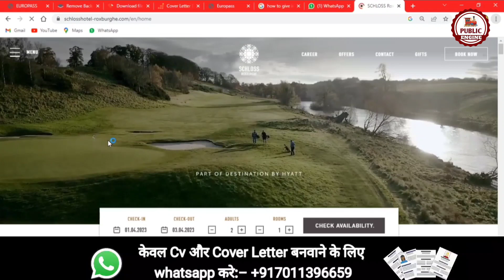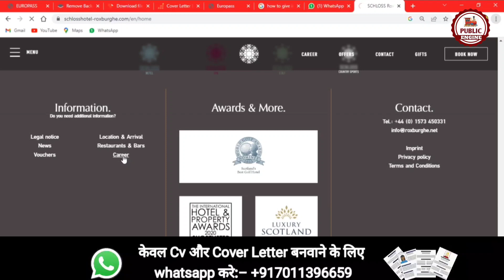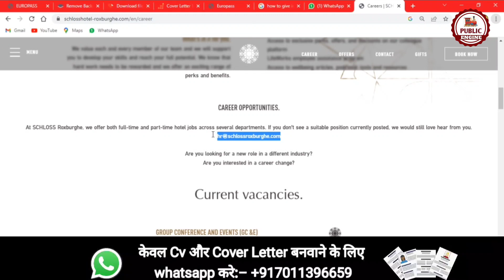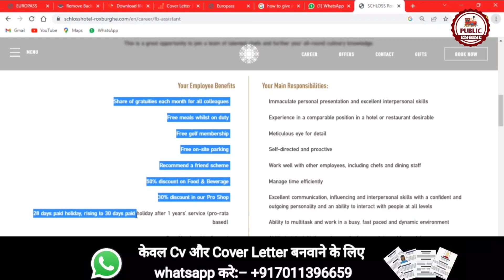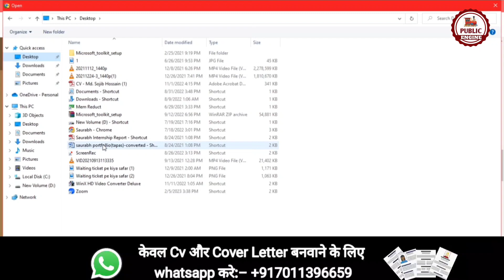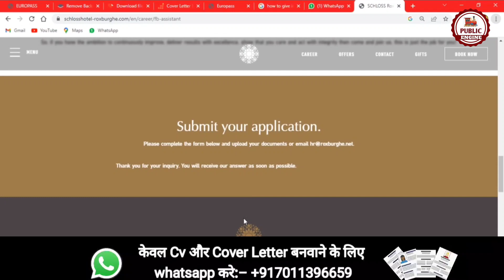🇬🇧 Get a SPONSORSHIP JOBS in UK | UK Work visa 2023 | Public Engine 🇬🇧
🇬🇧 UK VISA SPONSORSHIP JOBS | Find A job In UK | UK Work visa 2023 | Public Engine 🇬🇧

In this video we have discussed about the process of getting a Sponsorship job in UK and the process of applying to those jobs.

For Assistance:-
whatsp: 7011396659